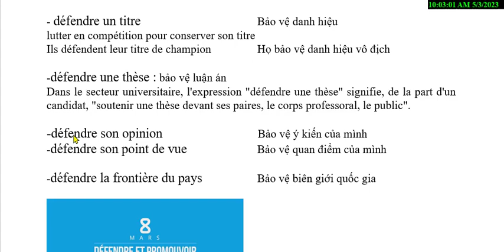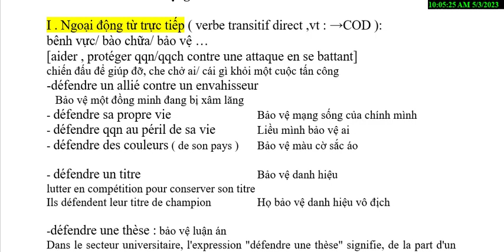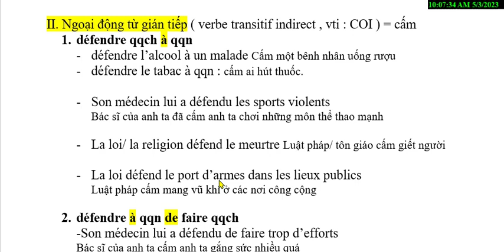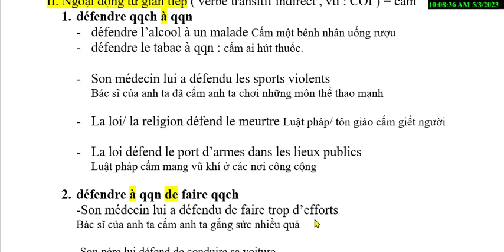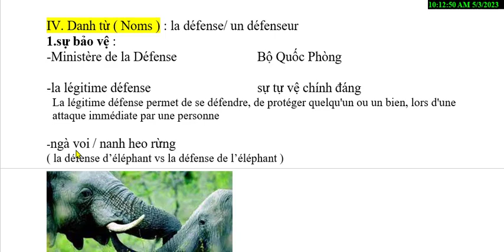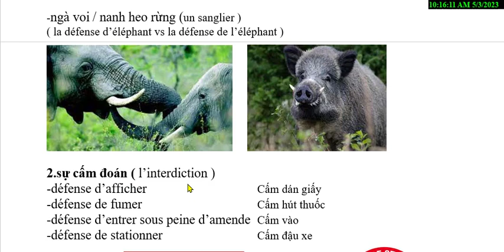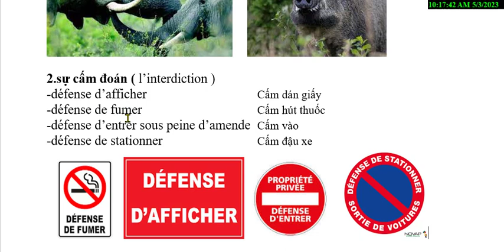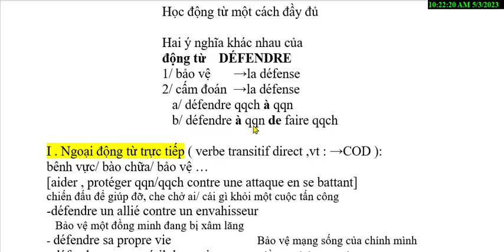Bài 495 - Học động từ một cách đầy đủ - Hai ý nghỉa khác nhau của động từ DÉFENDRE